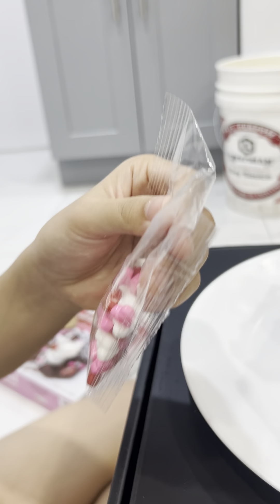MENGHIAS RUMAH COOKIES